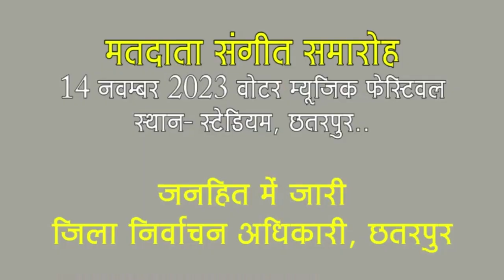सागर में युवकों का उपद्रव, घर में घुसकर मारपीट, तोड़फोड़